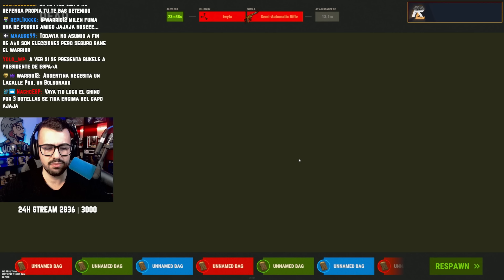NO ESPERABAMOS QUE ESTE RAID SEA ONLINE con TORE | 💀 𝐒𝐎𝐋𝐎 𝐯𝐬 𝟏𝟎𝟎𝟎 𝐏𝐋𝐀𝐘𝐄𝐑𝐒 💀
Componentes que uso: